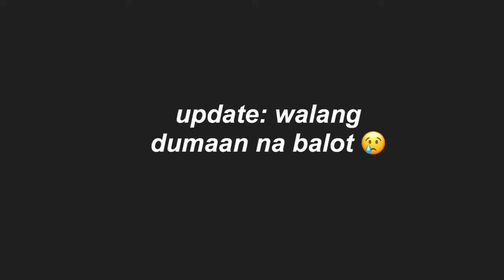AROUND UN & MY BEAUTY REGIMEN